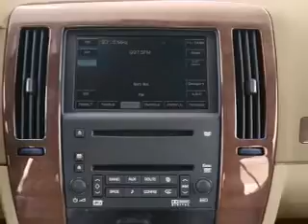2005 Cadillac STS - Tampa FL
Year: 2005
Make: Cadillac
Model: STS
Trim: V6
Engine: 3.6 liter 6 cylinder 24 valve
Transmission: 5-Speed Automatic
Color: Light Platinum
Mileage: 53127
Address:
7201 West Linebaugh Avenue